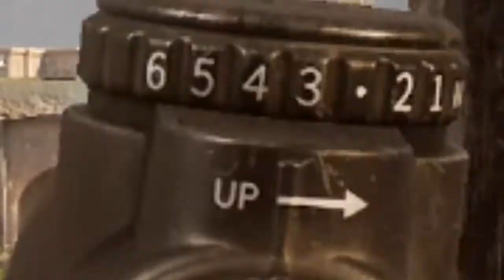USING THE WORST WEAPONS - Insurgency: Sandstorm - #7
Thank you for taking a look at this video today! I'm a new Channel trying to create enjoyable content
is something that would go above and beyond for me!

Insurgency Sandstorm is an amazing game made by New World Interactive, I played the old classic insurgency game which is an affordable indie game made by developers that clearly care about the community and their game. If you haven't given both games a try, be sure to check out BOTH of them. They're gems!